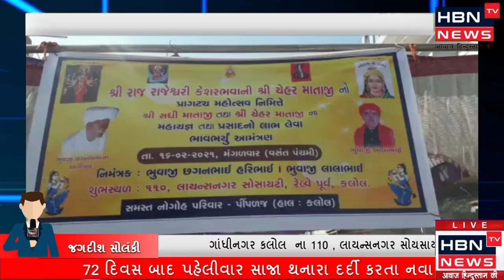શ્રી સધી ચેહર માતાજી નો હોમાત્મક મહાયજ્ઞ તથા બર્થડે કેક નું આયોજન....